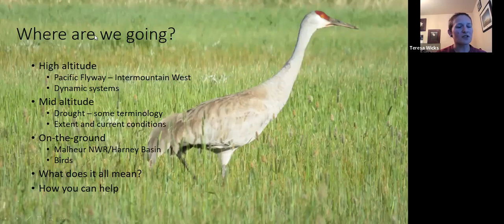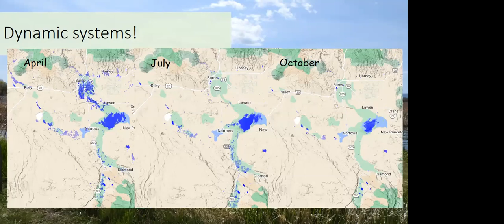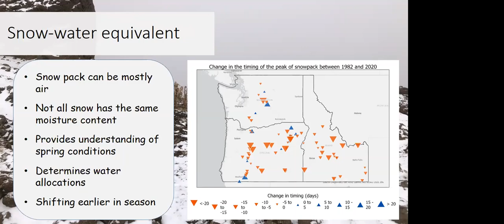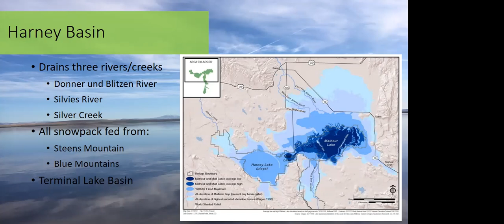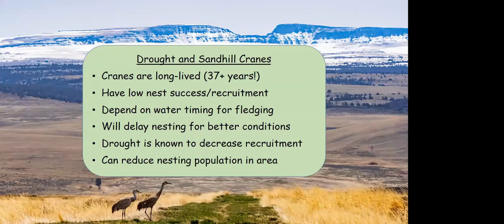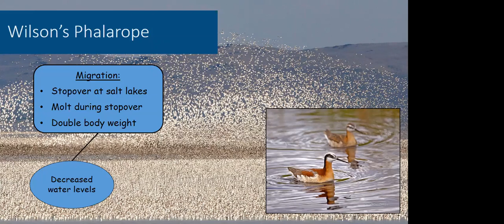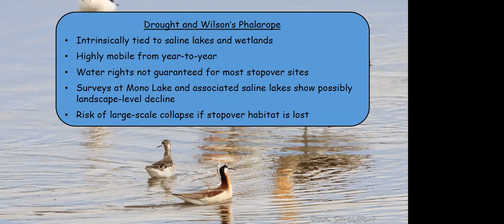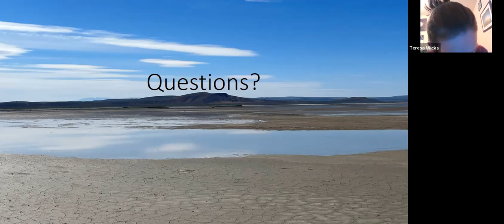March Birder's Night - Understanding Drought in the Pacific Flyway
“Despite being at 130% of average snow-water-equivalent, most of the Harney Basin is still in either extreme or severe drought. The climate forecast for the near future indicates sustained drought, though more precipitation could continue to alleviate the extent of the drought. What does this mean for birds who migrate through and nest in the network of wetlands and lakes throughout eastern Oregon?

Join Dr. Teresa Wicks, Portland Audubon’s Eastern Oregon Biologist, in a discussion of the local, regional, and flyway-wide efforts to understand the short and long-term impacts of prolonged drought and declining water levels on birds in the Harney Basin and throughout the eastern regions of the Pacific Flyway.”

Dr. Wicks is Portland Audubon’s Eastern Oregon Field Coordinator. She lives full-time in Harney County and is active doing bird-banding, census-taking and other research on birds and their habitat in that region.